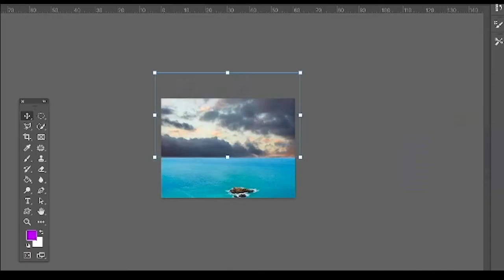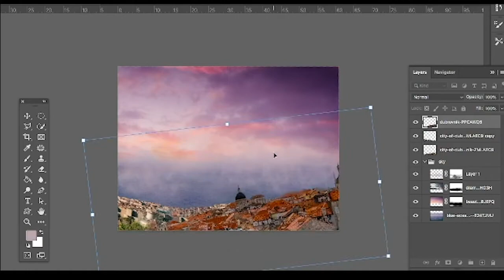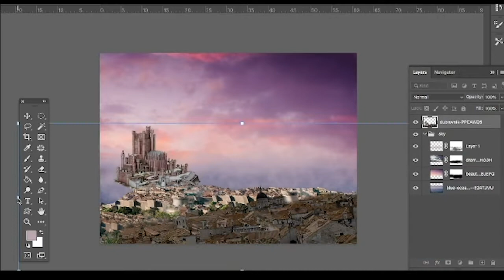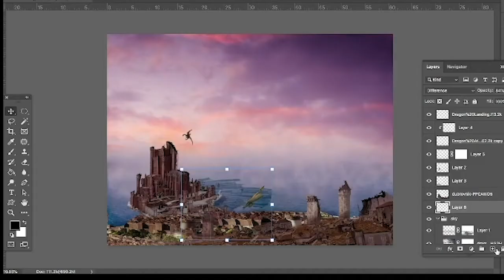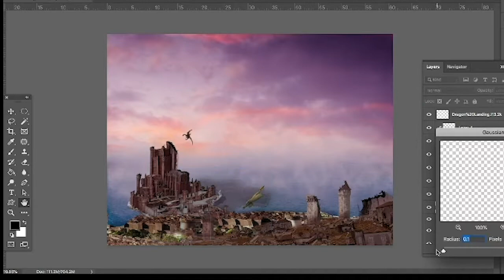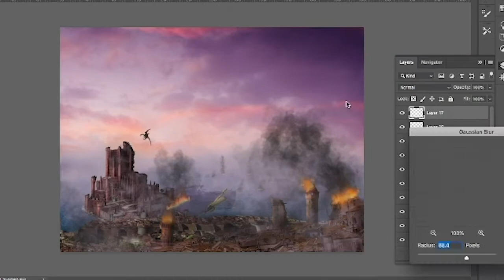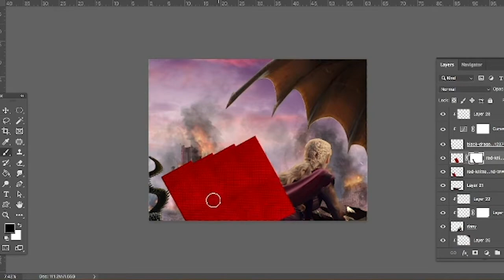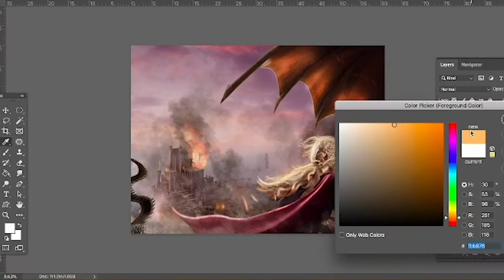Speed Art: Daenerys Stormborn - Targaryen -Fantasy-Game of thrones dragon epic-digital art photoshop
After doing a few SuperHero photo manipulations I decided I wanted to start more fantasy style work, concept art etc. BUT also throwing a mix of digital painting for a more artistic feel.

The images in this video are from mostly Envato Elements.